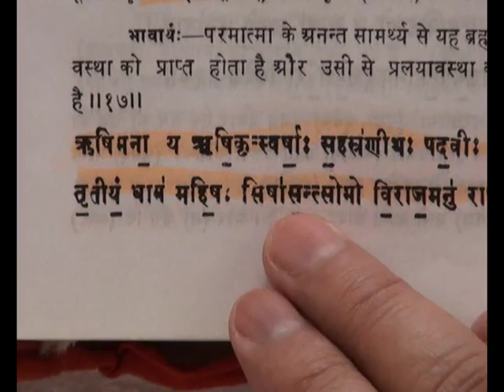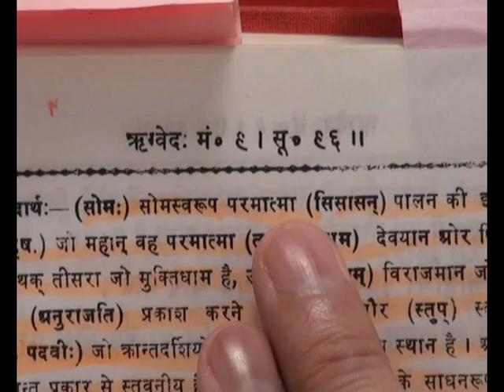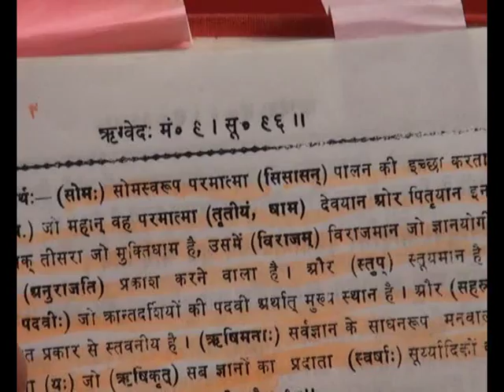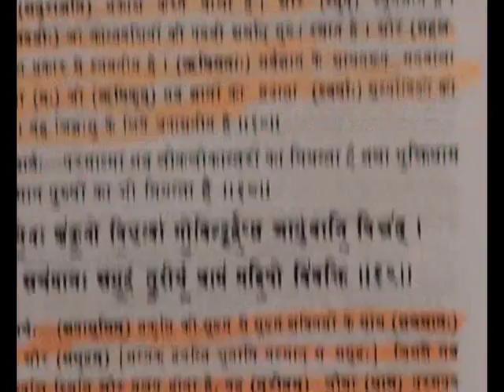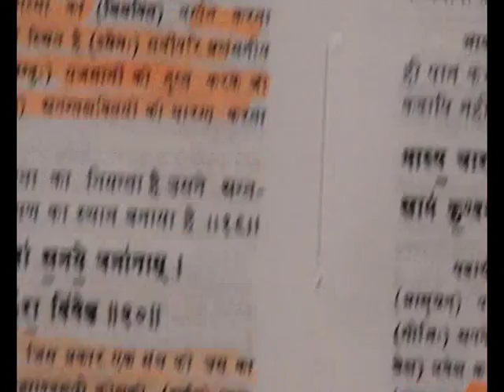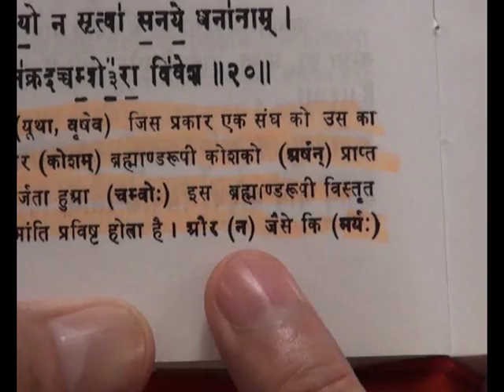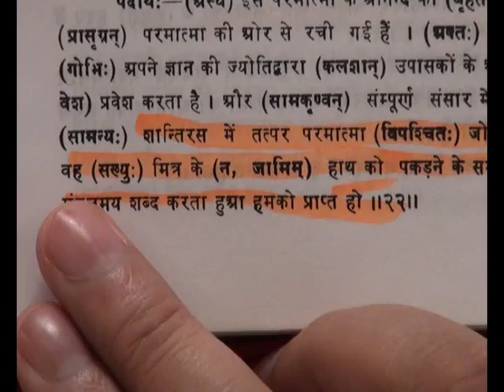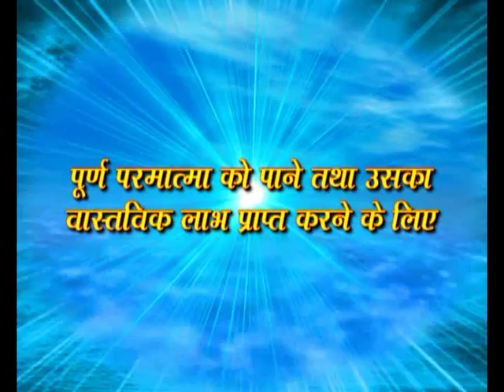तत्व दर्सी संत जगत गुरु रामपाल जी महराज ज्ञान चर्चा